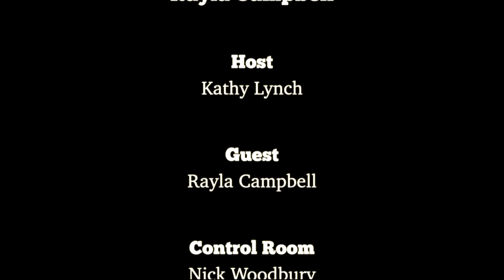Second Opinion - Rayla Campbell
Second Opinion with Kathy Lynch returns with candidate for Republican Secretary of State in Massachusetts, Rayla Campbell.

The views expressed in the following program are those of the individual producer and do not necessarily reflect those of Westford Community Access Television and it's staff.